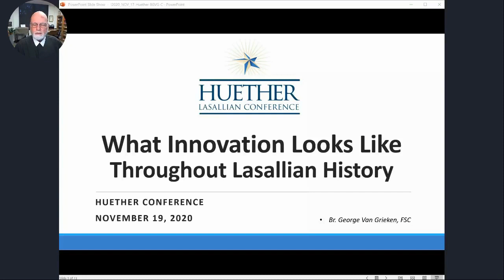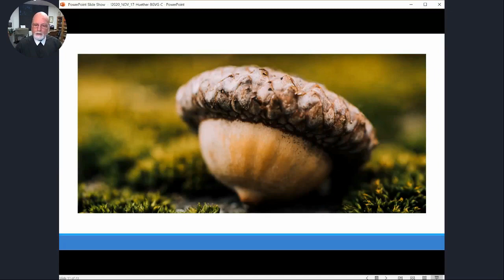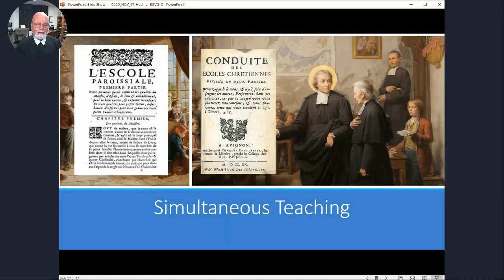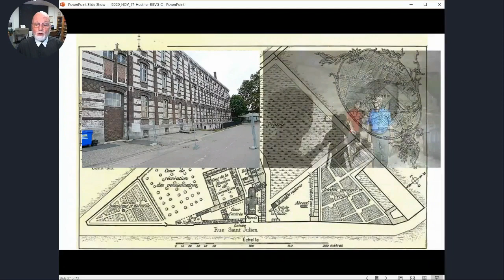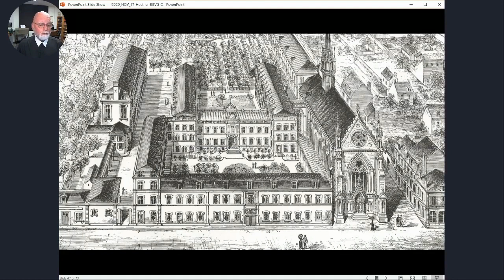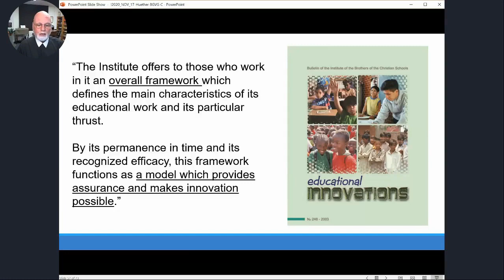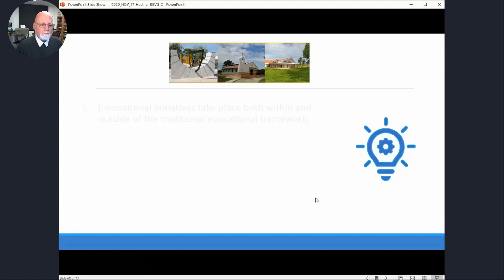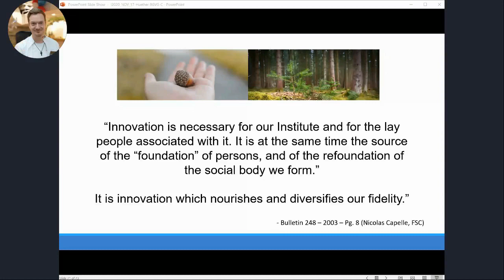What Innovation Looks Like Throughout Lasallian History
Creativity and innovation have been hallmarks of Lasallian education throughout its 340-years history. From the early decisions that De La Salle and the Brothers made in shaping “The Conduct of Schools” through the developments related to addressing a promiscuously wide set of societal and educational needs in the 18th, 19th, and 20th centuries, the Brothers regularly invented new ways of bringing education to those most in need. Examples will illustrate that they were unafraid in creating new methods to fulfill their mission. For them, if necessity was the mother of invention, then mission was the father of imaginative ingenuity. Based on this history and those experiences, we can articulate a few key principles, approaches, and convictions that will guide us today, so that we may be encouraged and supported in developing our innovative responses to unique contemporary and yet-unknown needs.